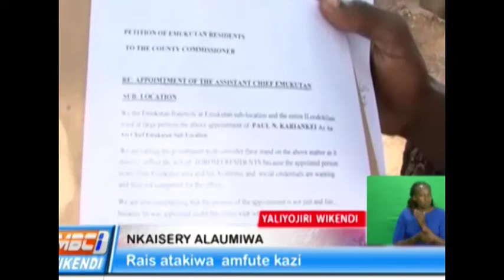NKAISERY AFUTWE KAZI.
Baadhi ya viongozi kutoka jamii ya wamaasai wamemtaka rais Kenyatta kumfuta kazi waziri wa maswala ya ndani Joseph Nkaisery kutokana na matumizi mabaya ya mamlaka na kujihusisha na siasa za migawanyiko.

MBCI TV is the only digital Television Station operating from Nakuru and is on digital platform in free-to-air Swahili channel that is accessed through: All universal set top boxes in Kenya, Digital TVs, GO TV and Startimes. MBCI TV is a family TV station offering transformative and entertaining content that appeals to various age demographics.

Like our facebook page:MBCI TV